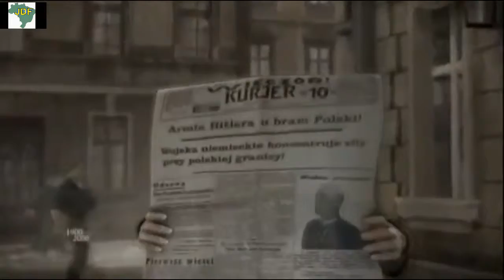SHORT HISTORY OF POLAND - FILM FANTASY